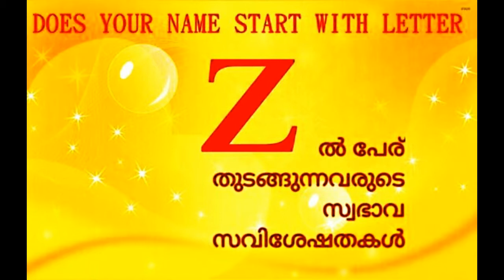ഈസറ്റ് ൽ പേര് ആരംഭിക്കുന്നവരുടെ സവിശേഷതകൾ DOES YOUR NAME START WITH LETTER Z